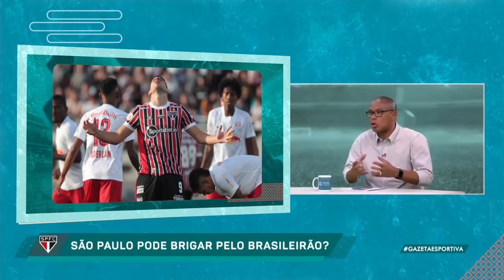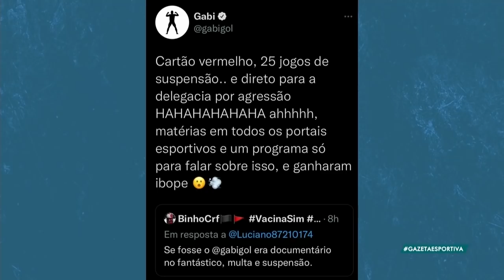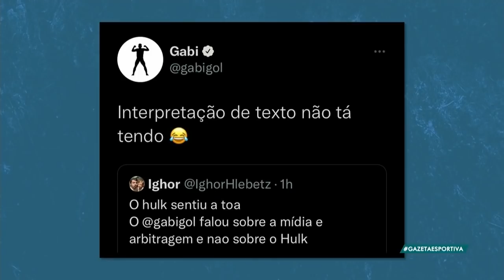A derrota para o Palmeiras pode prejudicar o Corinthians contra o Boca? - Gazeta Esportiva (25/04)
Toda a repercussão da vitória do Palmeiras contra o Corinthians, a liderança do Peixe e as novidades do Tricolor.

00:00 Abertura
02:00 Enquete: A derrota para o Palmeiras pode prejudicar o desempenho do Corinthians contra o Boca Juniors?
04:18 A vitória do Santos contra o América-MG e as novidades do Peixe
14:36 Tudo sobre o Tricolor
19:00 As novidades do Timão
29:10 As novidades do Palmeiras
35:25 O atrito entre Gabigol e Hulk
37:55 As últimas do São Paulo
40:17 As últimas do Corinthians
44:15 As últimas do Palmeiras